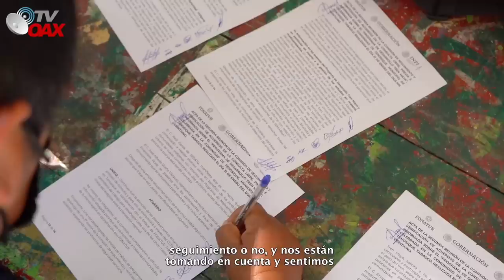🤭Mire!AMLO cumplirá sueños de Millones de Mexicanos.😲El pueblo espera una vida mejor👏🏽🇲🇽🇲🇽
Millones de Mexicanos del Sureste esperan este gran Proyecto del Tren Maya para vivir una vida mejor.